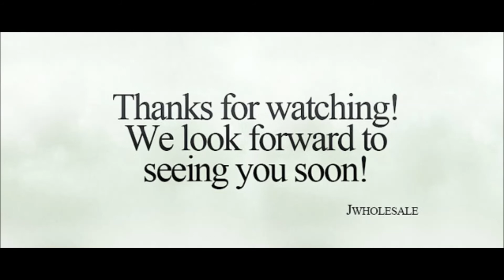Jwholesale.com Necklace: D1S1680 Earrings: D1E1747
Adjustable Draw String Toggle Lobster Closure Magnetic Stackable Metal Resin Acrylic Glass Semi-Precious Stone Murano Pendant Stunning Statement Dazzling Multi-Piece Chain Link Crystal Rhinestone Wedding Evening Clutch Clutches Purse Bags Bag Clasp Patina Pearl Felt Faux Dangling Tassel Glitter Abstract Heart Bead Spaced Loop Multi-Strand Post Hook Clip-on Silver Cubic Zirconia Flower Pedal Vintage Drop Wood Butterfly Cluster Charm Inspirational Designer Inspired Barrett Choker Matching Asymmetrical Carved Cut-out Lucite Enamel Cast Metal Scarves Scarf Bib Delicate Ornament Watch Watches Leather Accessories Jewelry Necklace Necklaces Necklace Set Necklace Sets Bracelet Bracelets Earring Earrings Spring Hinge Cuff Bangle Ring Rings Stretch Shells Shell Knotted

We are not the owner of this music nor do we intend to infringe on any copyright.